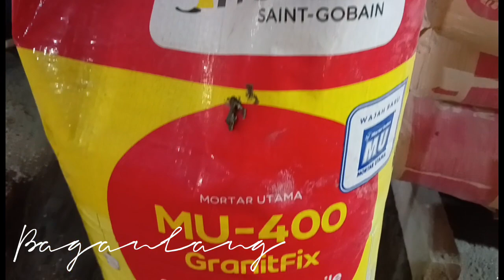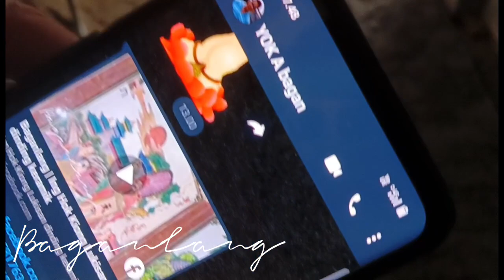(V79) Renovasi bangunan kelenteng Ing Hok Kiong Bagansiapiapi 峇眼亞比 永福宮 建築改造